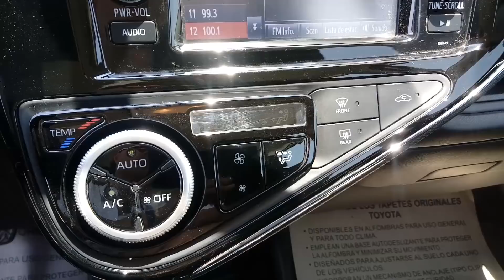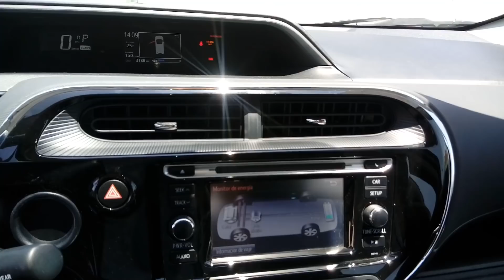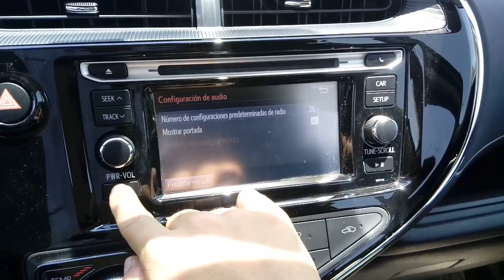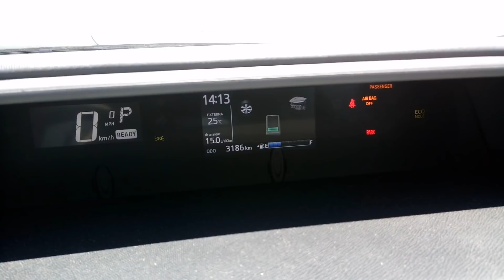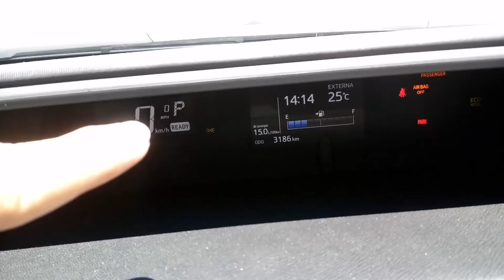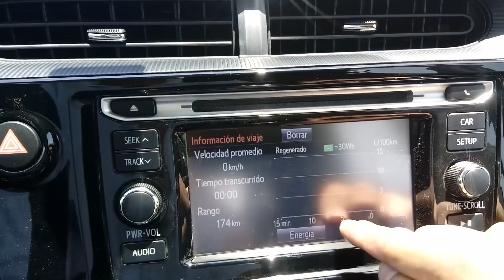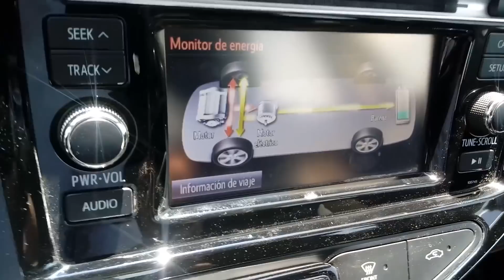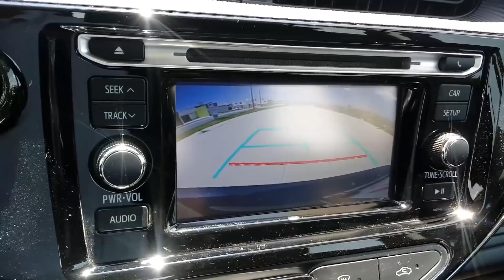Toyota Prius C - ¡Es impresionante!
Presentamos una reseña completa del Nuevo Toyota Prius C 2018.

Precios de lista Junio 2018:

Única versión: $319,900 MXN